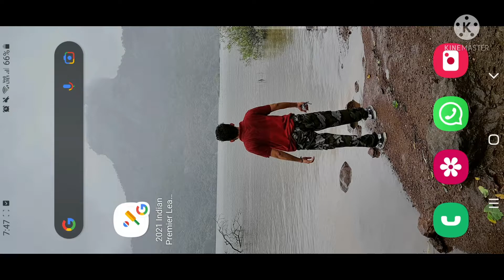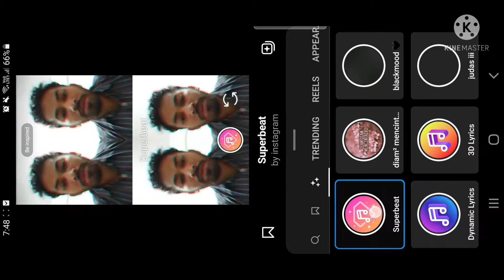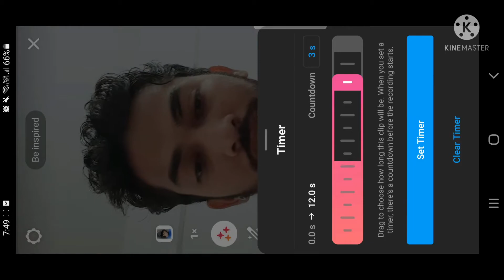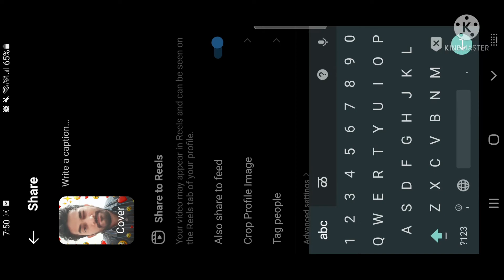Pota Pota Reel Tutorial / Pota Pota Hearts Effect Reel Tutorial